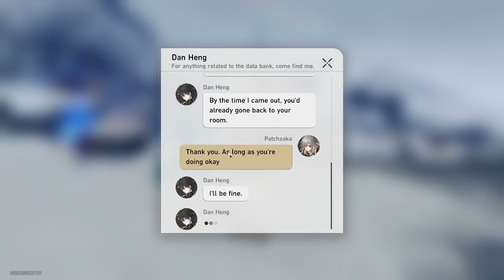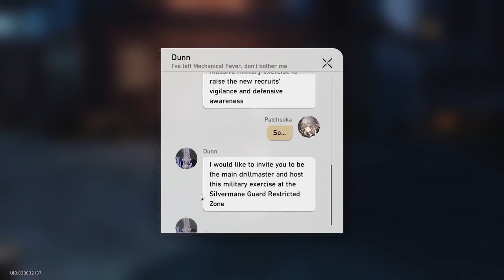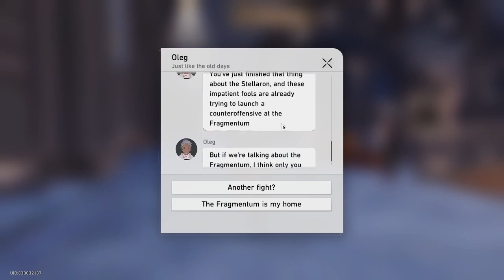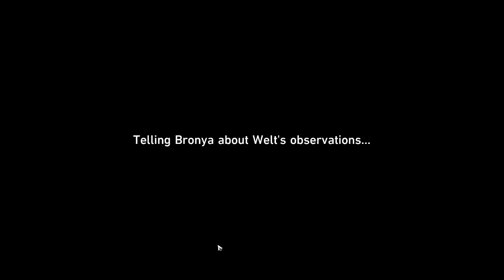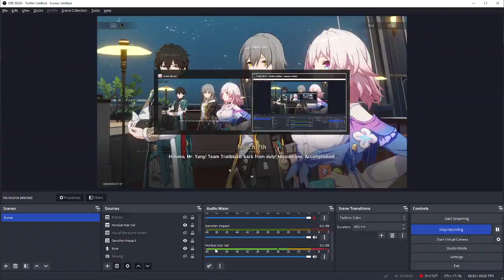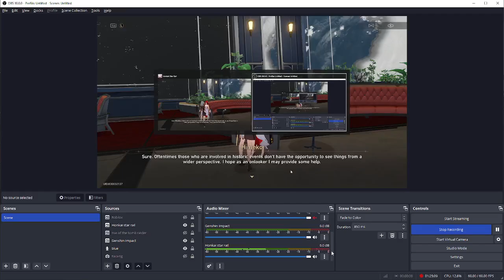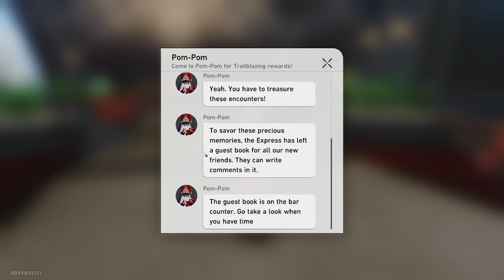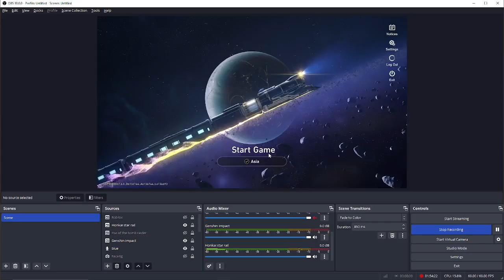Leaving Jarillo VI | Episode 10 | Honkai: Star Rail